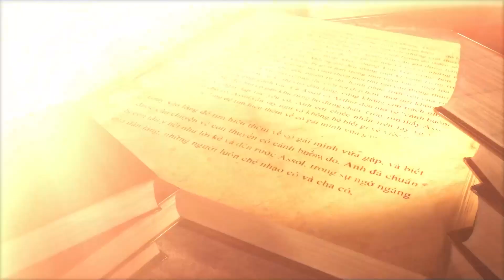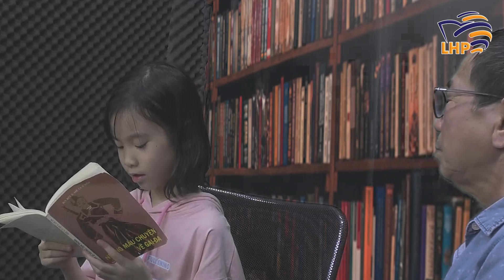[Ông và cháu] Sinh nhật Gia Hân 8 tuổi